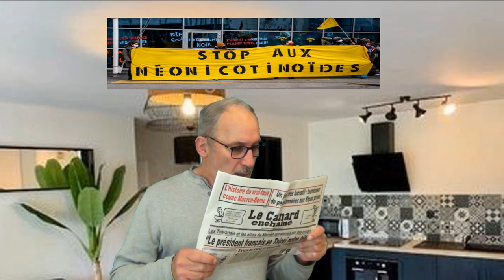J'voulais vous en parler mais...non en fait !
A propos de l'interdiction des néonicotinoïdes (Les néonicotinoïdes sont des produits chimiques contenus dans de nombreux insecticides et utilisés en agriculture, dans les champs.)
Je voulais vous en parler mais...en fait non !

Merci d'avance  ;-)